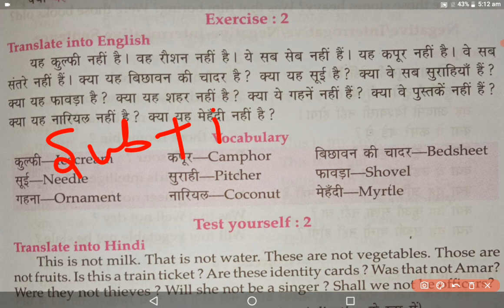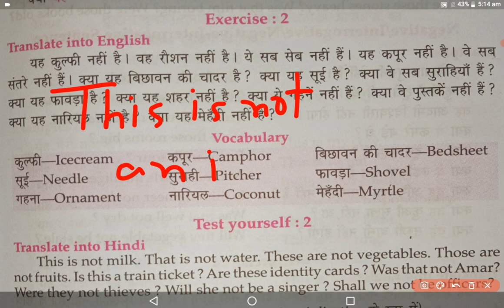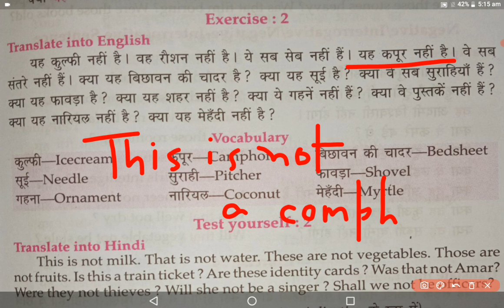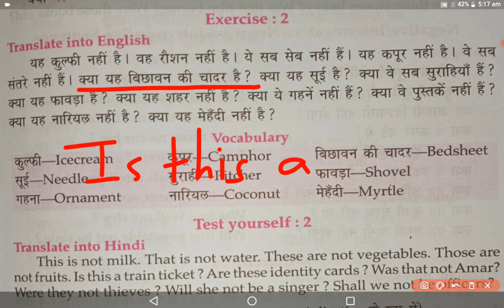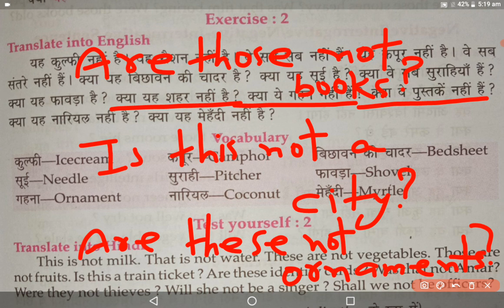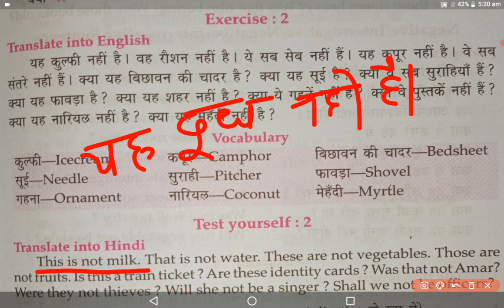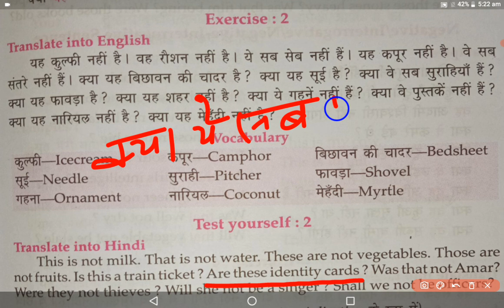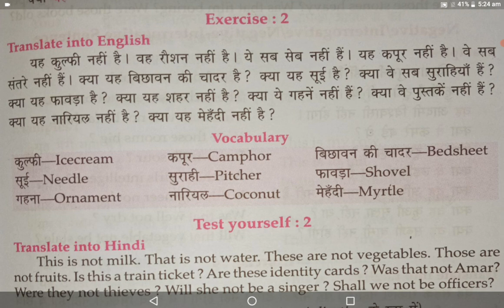Exercise-02||Based-This/That/These/Those|Lucent's High School English Translation|Basic to highers